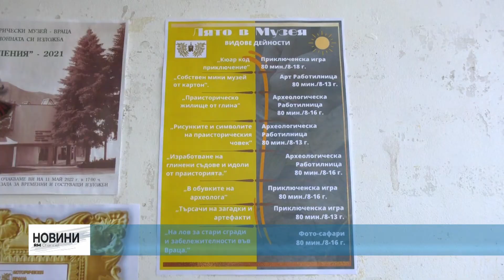RM TV: Творчество от глина - деца пресъздават съдове и идоли от праисторията